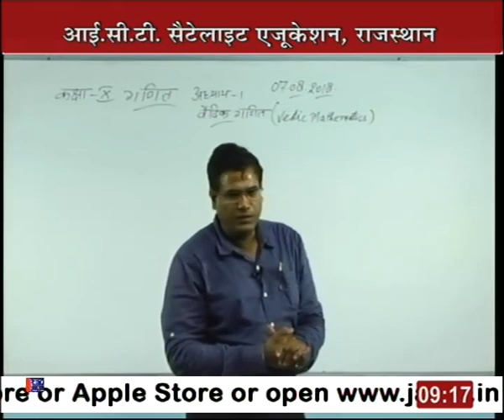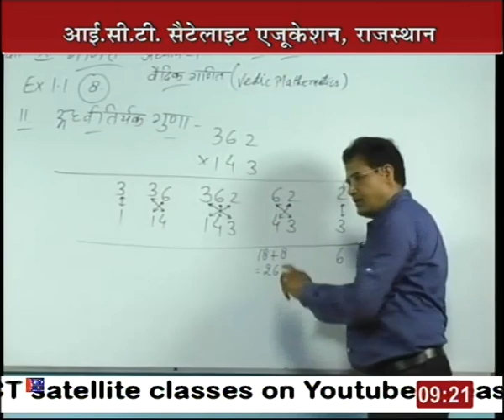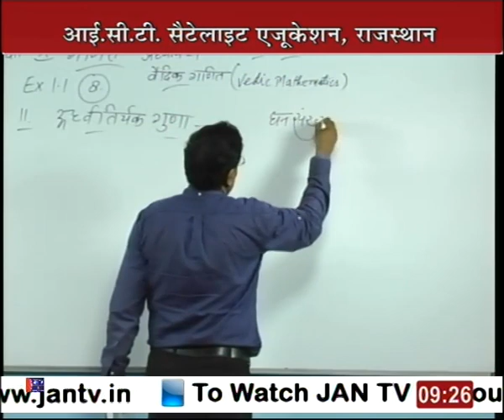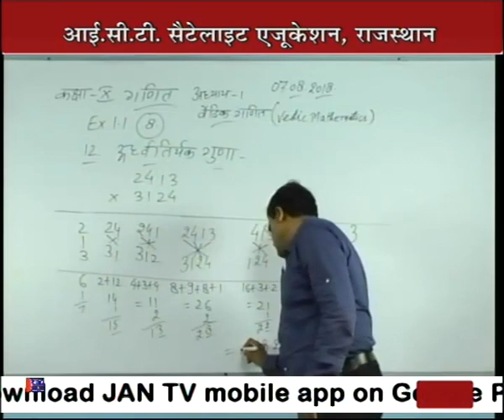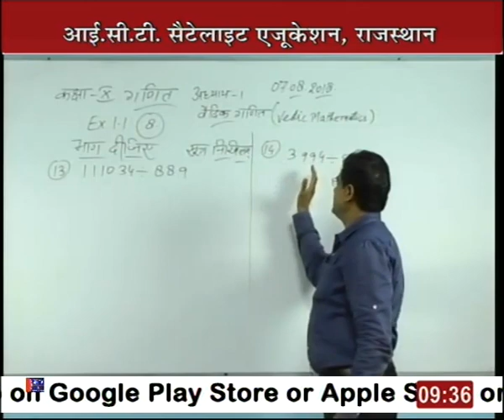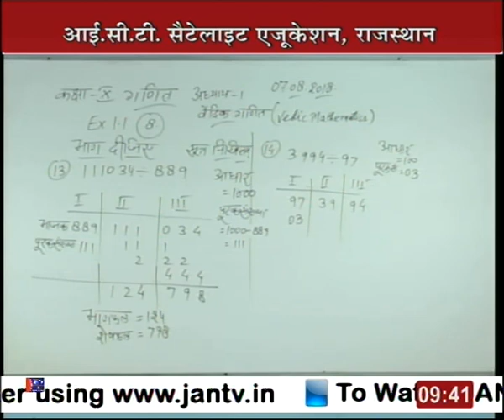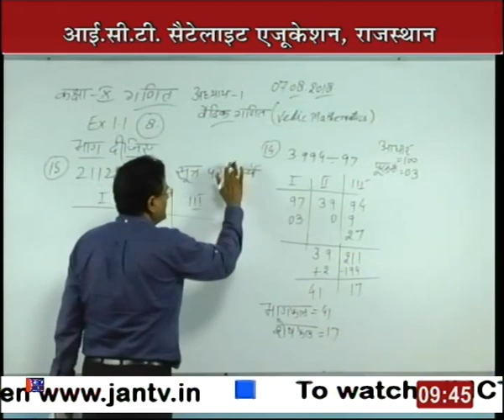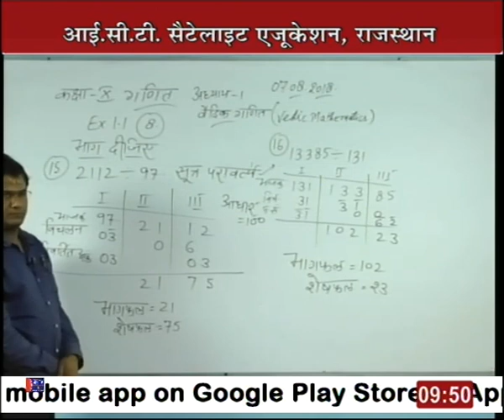Rajasthan ICT Satellite Education Maths 10th ”Vedic Mathematics” 9 Aug 2018-19 Lecture-14